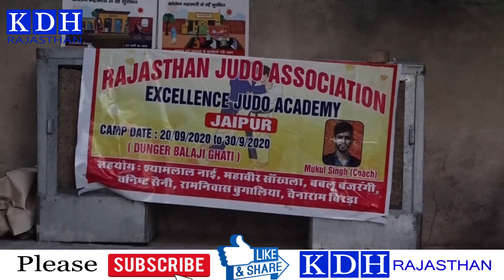गोपालपुरा गाँव में आये जुडो फाइटर // प्रदर्शन देख सब चौंक गए // KDH Rajasthan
KDH Rajasthan - Sujangarh - Gopalpura
Judo Game Camp in Gopalpura Village of Sujangarh
In Assosiation With Bajrangi Gau Sewa Samiti Sujangarh & Exelent Judo Acadmy Jaipur

आपको मेरे बनाये वीडियो पसंद आते है और आप चाहते है कि हम ऐसे वीडियो लगातर बनाते रहे । कृपया मेरे चैनल KDH Rajasthan को Susbcribe जरूर करे , Notification का बटन दबाये | वीडियो को Like करे ।
आपकी महत्वपूर्ण सलाह या मार्गदर्शन का स्वागत है। आप किसी कार्यक्रम की सूचना देना चाहे या बात करना चाहे तो मेरे मोबाइल नम्बर है - 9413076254
KDH Rajasthan चैनल पर लाईव ( सीधा प्रसारण ) या पुनः प्रसारण के लिए सम्पर्क करें - नागेश कुमार कौशिक , मो.  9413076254
धन्यवाद

Videography & Editing & Telecasting :-
                KDH Rajasthan Team
            Kaushik Studio, Sujangarh
              Nagesh Kumar Kaushik